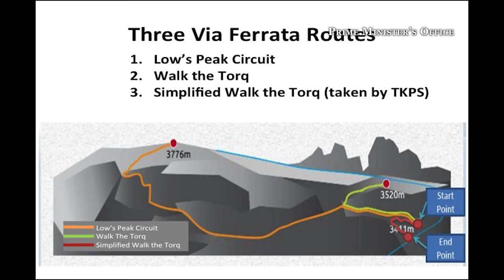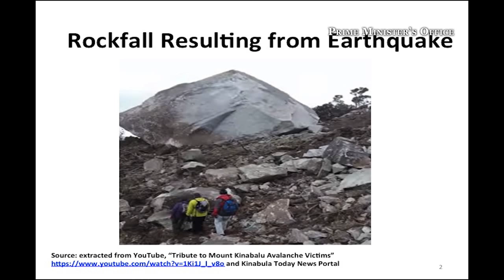Ministerial Statement by Minister Heng Swee Keat on the Sabah Earthquake 2015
Ministerial Statement by Minister for Education Heng Swee Keat on the Sabah Earthquake, delivered in Parliament on 13 July 2015.